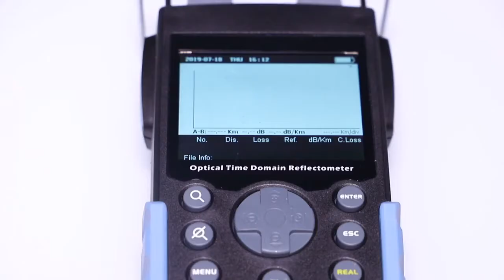How to use FOT-100 OTDR